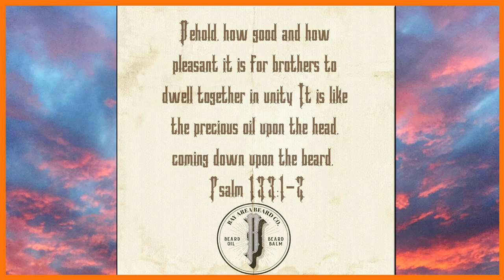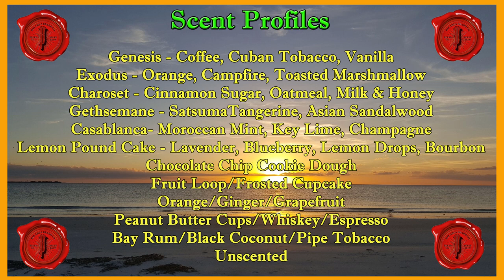Bay Area Beard Company - Don't Just Grow any Beard, Grow a Biblical Beard!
Today's review covers 4 Oils, 1 Balm, and a Beard Butter from the Bay Area Beard Company.  This company is inspired with a Biblical theme and their products are "Heavenly" with an exquisite presentation.

is currently under construction, if you would like to order, DM the owner Matthew Selby on instagram @bayareabeardcompany